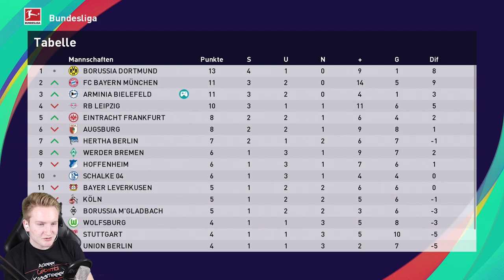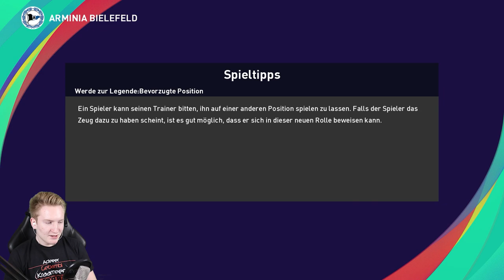PES 2021 Verteidiger Karriere || Schaffen wir die ersten Erfolge?! || Bundesliga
► Schaffen wir die ersten Erfolge?!
► Spielerkarriere Pro Evolution Soccer 2021 | PES 21
► Position: Rechter Außen Verteidiger (RV)

►Verein: Arminia Bielefeld | Bundesliga
                 ►im Werde zur Legende Modus mit gepatchten Lizenzen (Mods)

► PES 21 es geht los!! Zweite Folge und schon geht es voll Los! Eine Gesamtstärke mehr, eine Torvorlage und ein eigenen Treffer. Der Trainer mag uns, wir stehen immer in der Startaufstellung und zudem sind wir auf der Tabelle auf dem dritten Platz. Besser kann eine Karriere eines jungen Spielers wirklich nicht starten.